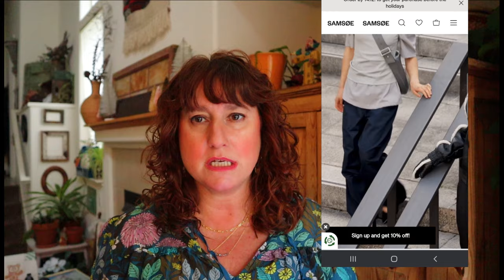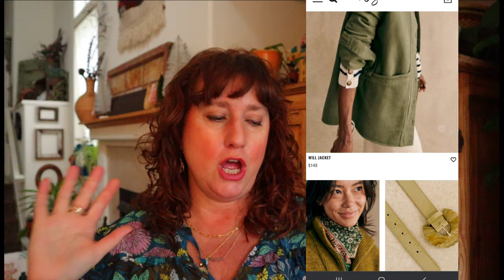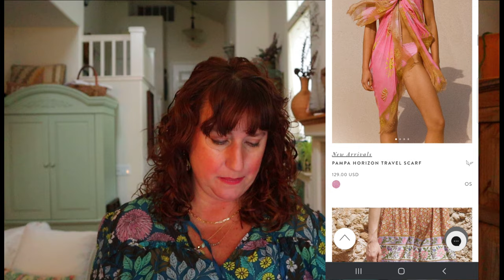Don't MISS OUT! ~ Learn These Bolo Brands That Sell Fast! ~ Reselling On Ebay ~ 10 Brands that Sell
Here are 10 bolo brands you can find in thrift stores to resell on ebay & poshmark. These Brands sell fast online and for more money!

LorI Tata @LorisBostonFound

Victoria- @Supergeeked

Lissette- @NewEnglandBettyBoop

LIGHTING KIT
CLEAR POLY INVENTORY BAGS
CLOTHING RACK
HYDRATION TABLETS
Hair products for curly girls